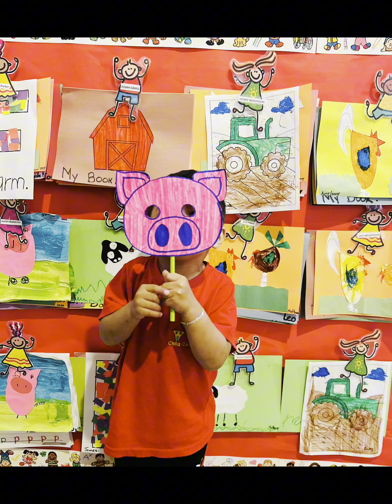Farm Animals/Actividad Creativa para desarrollar nuevas habilidades